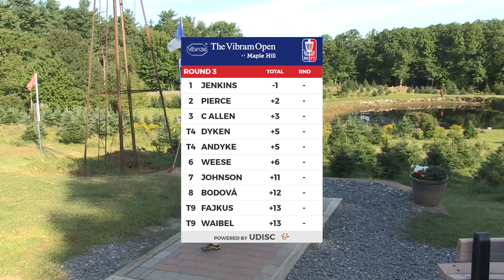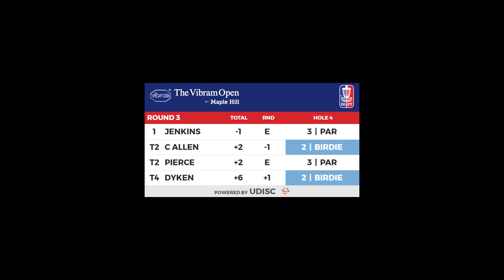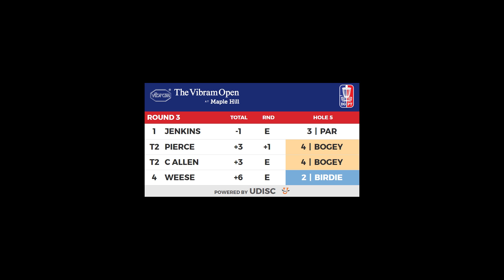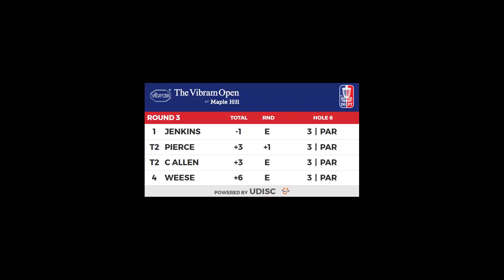FPO Round 3, Part 1 - The Vibram Open at Maple Hill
The Disc Golf Pro Tour presents FPO Round 2, Part 1 - Vibram Open. Please note that this is not shot by shot coverage. This is the footage that was edited for the live stream.

This round features:

Valarie Jenkins
Paige Pierce
Catrina Allen
Vanessa VanDyken